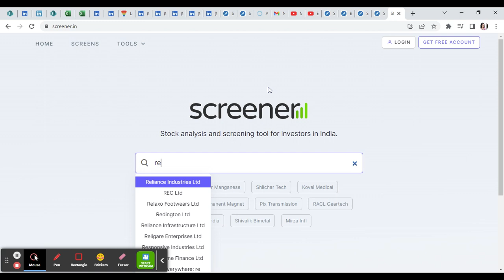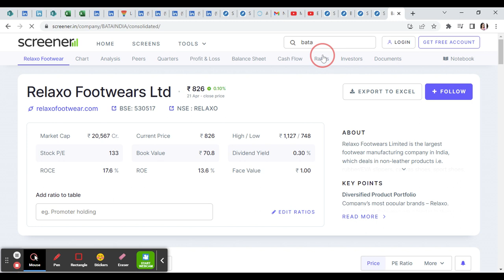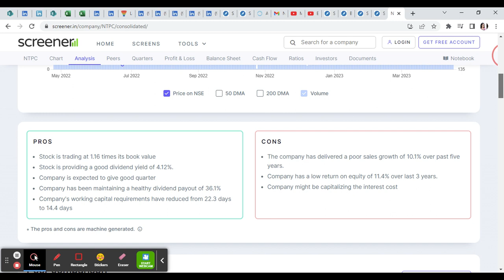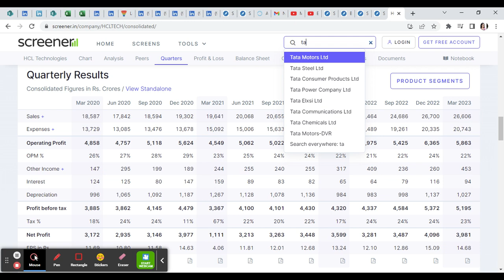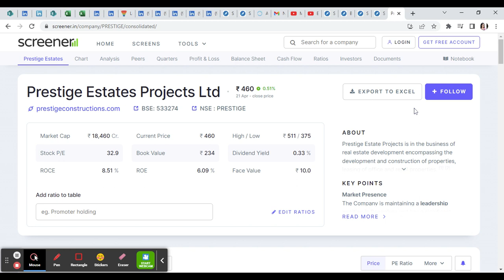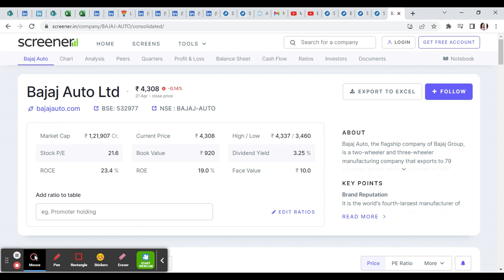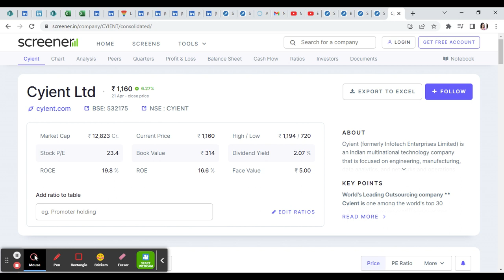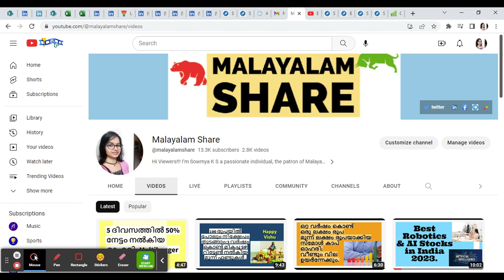Next Week Stock Recommendation 24-4-2023 to 28-4-2023/Stop Loss With Target Price/Malayalam Share/MS